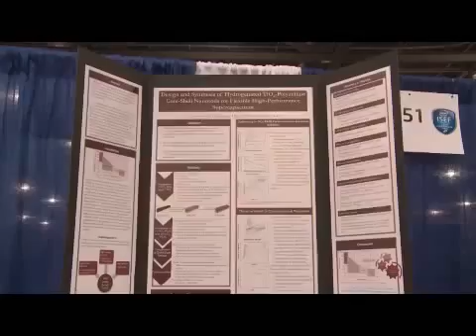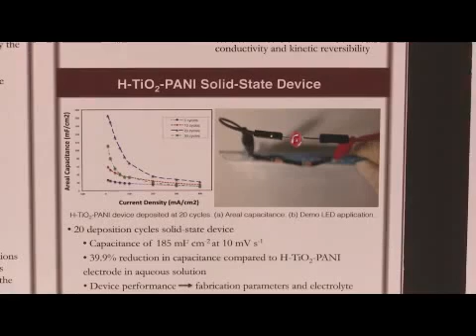18 Yaşında 20 Saniyede Şarj Olan Bataryayı Buldu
18 yaşındaki Eesha Khare bilim yarışmasındaki icadıyla tam 50.000 $ kazandı. Üstüne bir çok dev teknoloji firması peşine düştü.